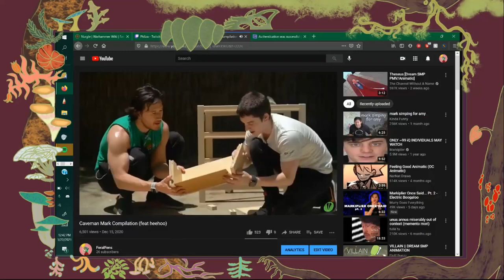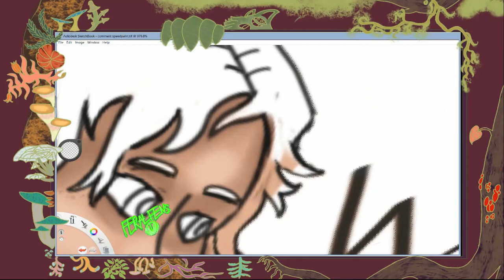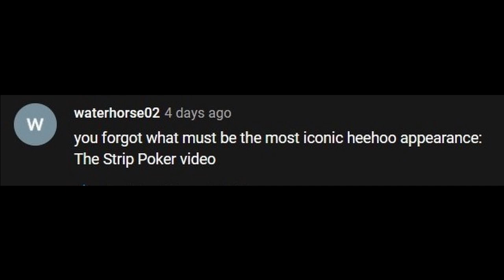markiplier caveman/Heehoo comp (feat. comments!)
hi!! its been a bit but ive made another!! i really liked seeing yalls comments and took some of the suggestions to make this video, made it fun to make (even if davinci resolve likes to be difficult). also theres 40 of you guys!! holy shit, hi!! i hope you guys like this one, let me know if you want to see anything else in the next one.